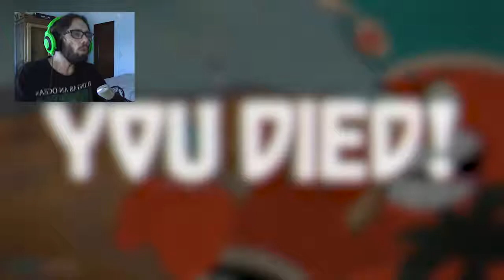HARDEST BOSS EVER! | PART 8 | Cuphead Gameplay \ Walkthrough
This was for me, for NOW, the hardest boss ever. I have a god damn hate for this fucking genius.

Welcome to Cuphead! dont deal with anything... and today we beat or not the Djimmi the Great in ''Pyramid Peril''!

And why not to comment something?
Try and play too :)